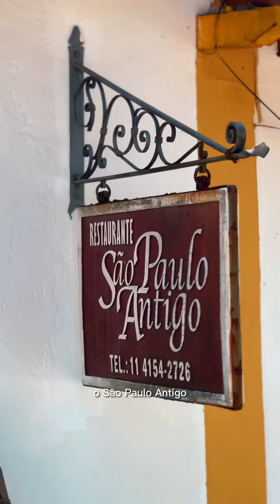SANTANA DE PARNAÍBA: o que fazer e onde comer no Centro Histórico da Ouro Preto Paulista!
Roteiro em Santana de Parnaíba, SP. Dica de bate e volta perto de São Paulo! Destino para ir de carro.

Você conhece Santana de Parnaíba?! Passeio perto de São Paulo com gostinho de viagem! ♥️

A 41 km do centro de São Paulo, e ao lado de Alphaville, Santana de Parnaíba é uma cidade histórica bem tranquila e boa pra passear! Neste post, dicas para comer: restaurantes e curiosidades históricas sobre a Ouro Preto Paulista! Com 209 casarões tombados, tem um acervo arquitetônico muito interessante!

Para quem gosta de clima de cidade de interior! Salve o vídeo para vir, compartilhe com alguém!

Siga @erikagentille para mais dicas
e experiências pelo mundo!

Santana de Parnaíba foi fundada em 1580, às margens do rio Tietê, durante a administração do governador-geral Mem de Sá. Há registros que apontam o português Manuel Fernandes Ramos como o primeiro a se estabelecer no local, em 1561, numa expedição em busca de ouro.

Maior conjunto histórico arquitetônico do estado, 209 casas tombadas, chámada de Ouro Preto paulista!

O ponto central da cidade é a Praça 14 de novembro, data festiva local. Nela, podemos encontrar inúmeros e charmosos restaurantes e bares, que oferecem vários tipos de culinária aos turistas, todas preparadas com um especial tempero local.

Na praça, há o Coreto Maestro Bilo, que possui grades de ferro representando claves de sol.

Cidade fundada por uma mulher Suzana Dias.

Passou pela cultura de cana-de-açúcar pela de café. A cidade permaneceu estagnada até o início do século XX, quando a Light & Power Company construiu sua primeira usina hidrelétrica no país,

209 edificações, tombadas, em 1982, pelo Conselho de Defesa do Patrimônio Histórico, Artístico, Arqueológico e Turístico do Estado de São Paulo (CONDEPHAAT). Mas antes, em 1958, a residência bandeirista urbana, construída na segunda metade do século XVII, onde atualmente funciona o Museu Anhangüera é o sobrado construído no século XVIII, onde está instalado o Casarão Monsenhor Paulo Florêncio da Silveira Camargo, foram tombados pelo Instituto do Patrimônio Histórico, Artístico e Nacional (IPHAN)

📍 Santana de Parnaíba, São Paulo, Brasil 🇧🇷!